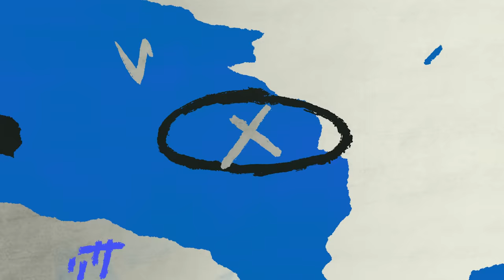라팍에 불어온 승리 요정의 기운🧚‍♂️ㅣ뼛속까지 푸른 피, 허형규 배우님의 두 번째 시구 도전!⚾️라팍에서생긴일